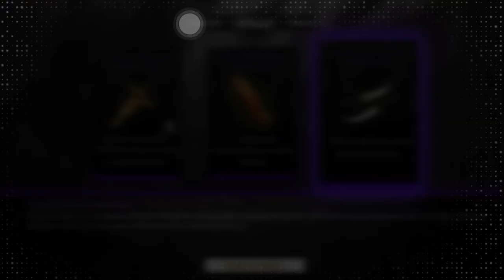[Alchemy Stars] Secret Territory Record [Week 2] - Level 3 - Water Only